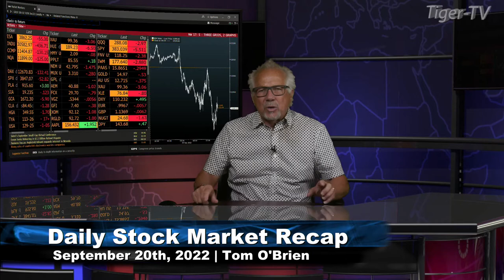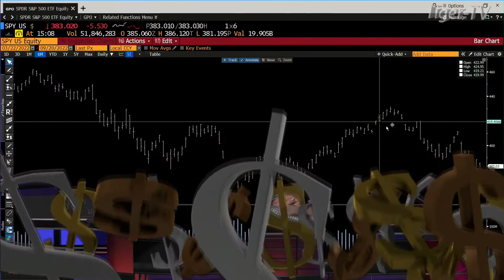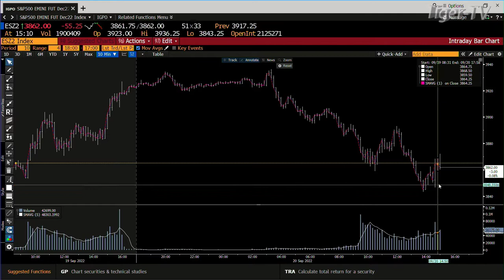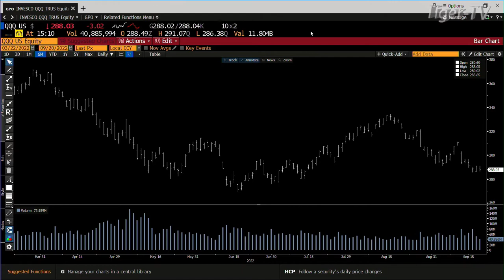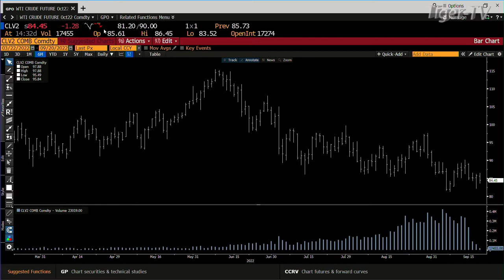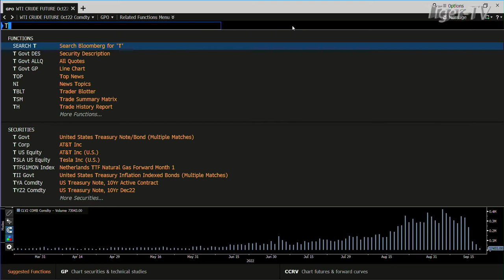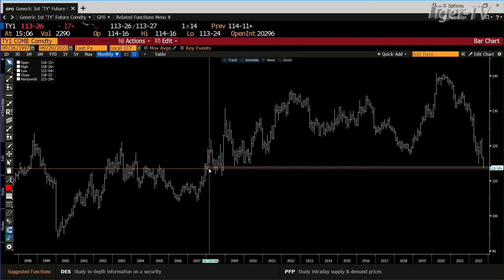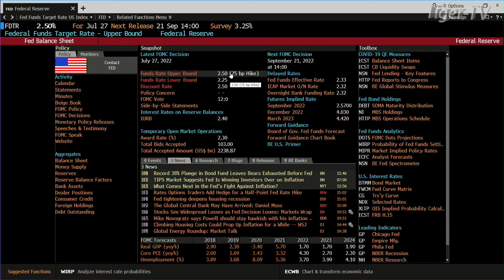September 20th, Daily Market Recap - 2022